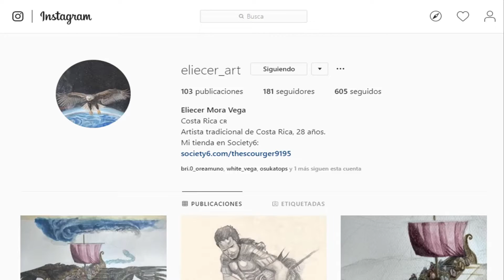DIBUJOENCUARENTENA2020 DIA 39 | ROJO FUNAMBULISTA | TIMELAPSE ART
Proceso completo del día 39 del reto de Antonio García Villarán, hecho con acuarela y lapiceros de colores, sobre papel Canson.